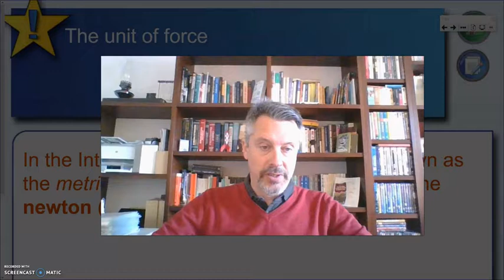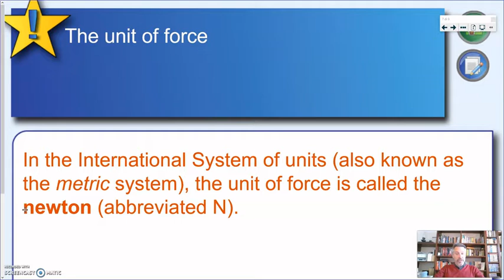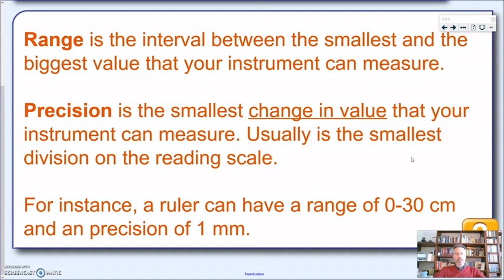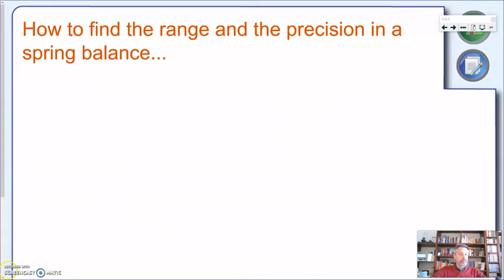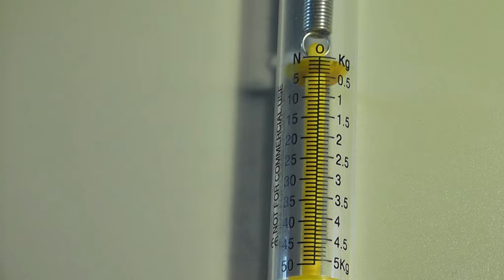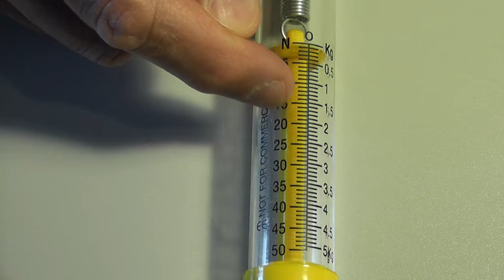Measuring forces (part 2) - KS3 Physics